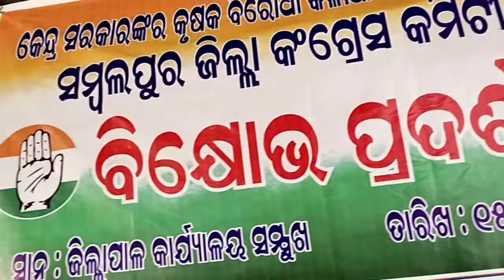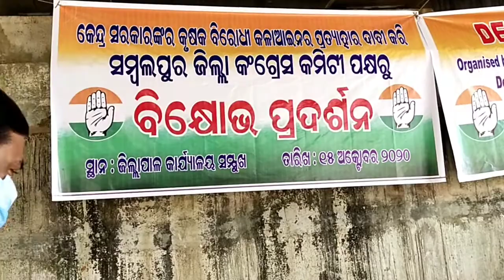district Congress committse